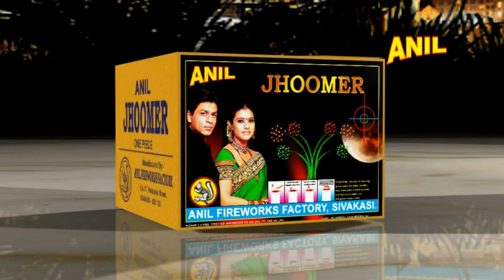JHOOMER | ANIL CELEBRATIONS | SIVAKASI